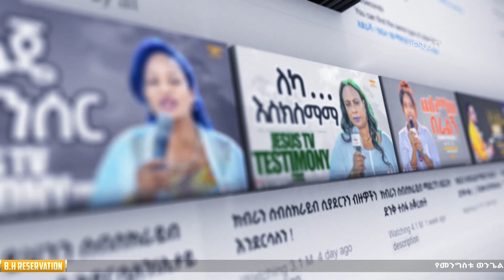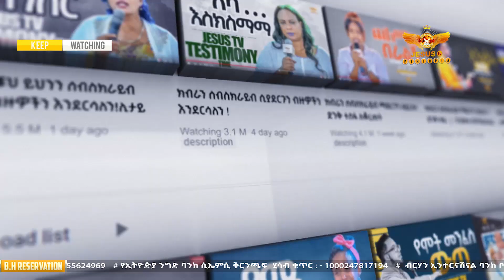👏🙏አስደናቂ ምስክርነት10 አመት ሳልወልድ በማህፀን ጠባሳ ዶክተሮቹ .. የእግዚአብሔር ሰው ተነሺ ጌታ ኢየሱስ ለምስክርነት በልጅ ስጦታ ትመጣለች ብሎኛል!